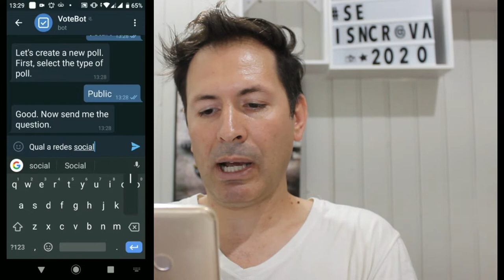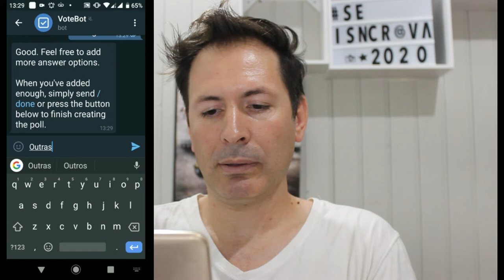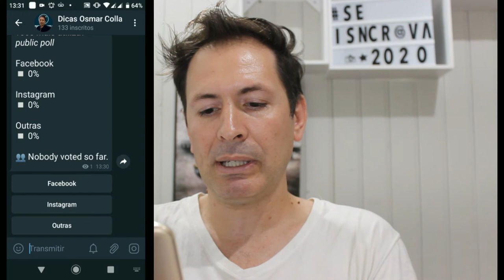COMO CRIAR ENQUETE NO TELEGRAM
Programa usado : TELEGRAM